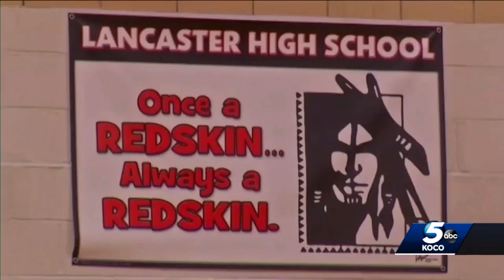Family, friends remember well-known Kiowa Tribe legislator who died of COVID-19